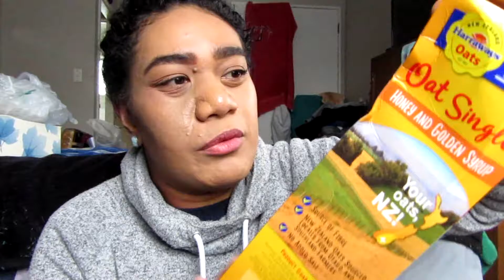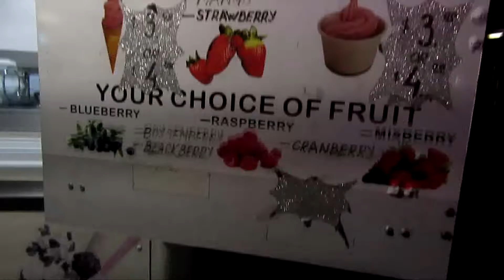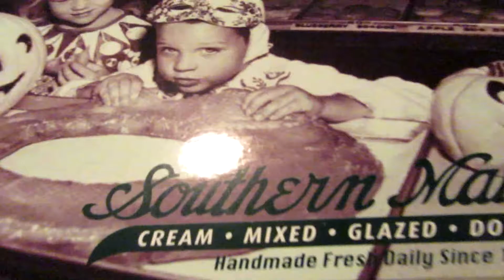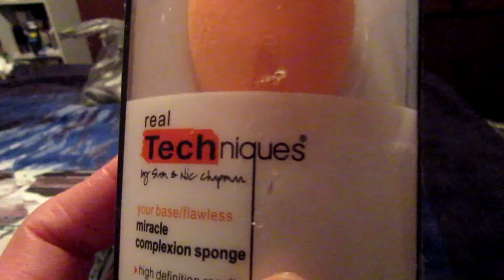Koz I'm A V.I.P!.vlog2k17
What's up guys welcome back to another weekly vlog hope you're all good & well.. Thank you to my new SUBBIES!! You guys are awesome :D.. Not much else to say but thank you so much for watching don't forget to LIKE & SUB before you leave and i will catch you guys up on my next one peace xx

Camera I Use: Canon SXH610
Editing Programme: Power Director

Snap Chat @dollo.kioa
Faccebook @dollo kioa